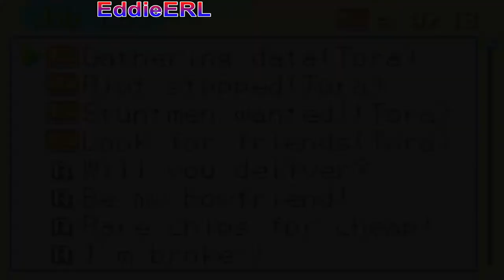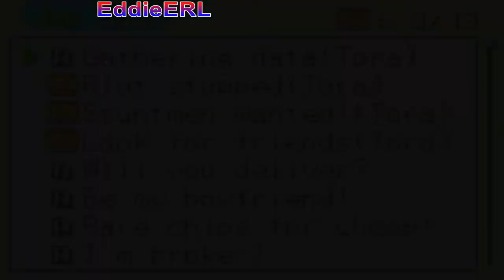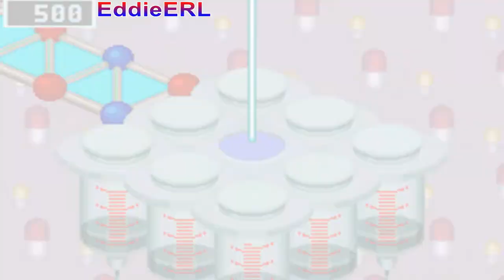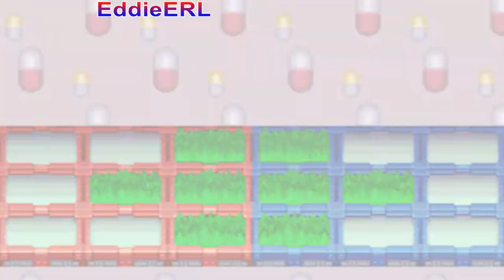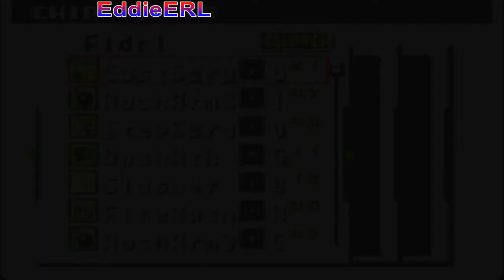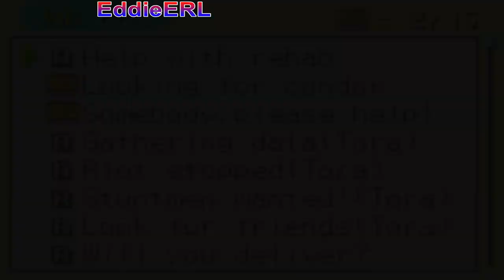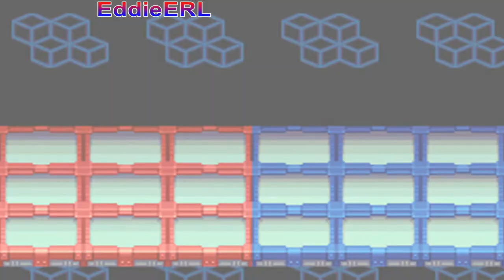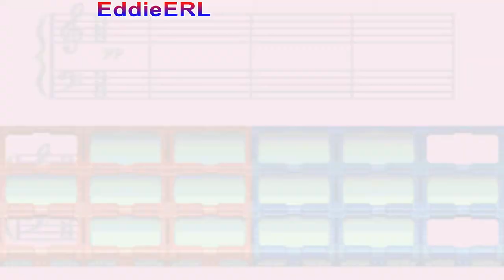TAP (GBA) Mega Man Battle Network 3 - Blue Version (100% & No Buster & No Damage) 3/5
Run through gameplay and I think half way till credit.

2:12:02
However: about 1st Battle is Bass after beat FlamMan.
But MegaMan is can't win because Immune everything damage like *Infinite* by Life Aura from Bass.
I deleted is MegaMan itself by my code but still rules "No Damage" and let MegaMan die and win is Bass because Life Aura is Infinite without number like *100*.
Same an old game is MegaMan Battle Network 1 or 2 for fight against Bass (Secret Boss) and (Semi-Final Boss).
Not game over and begin cutsense about MegaMan is down by Bass.